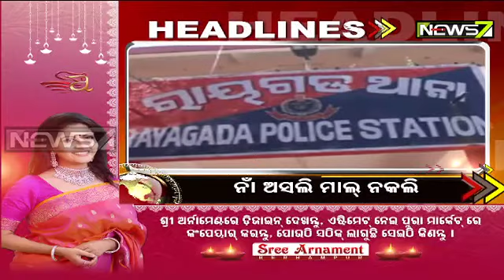7PM Headlines: 29 Nov, 2020